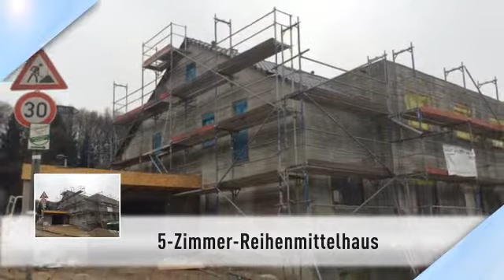Neubau! ruhig gelegenes Reihenendhaus in SG-Gräfrath